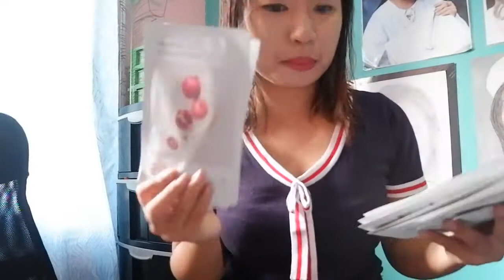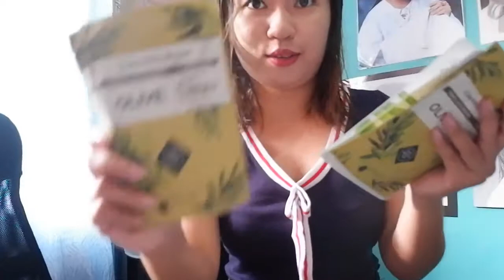Fake Korean Products